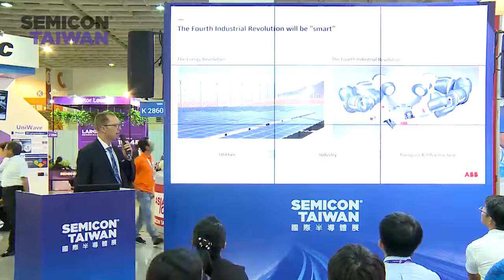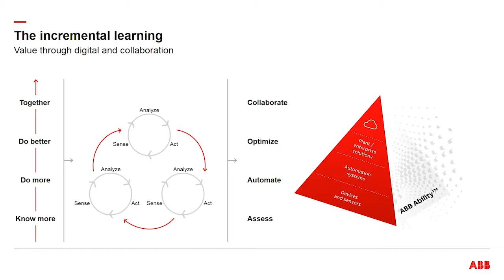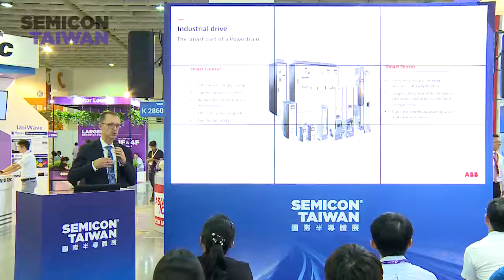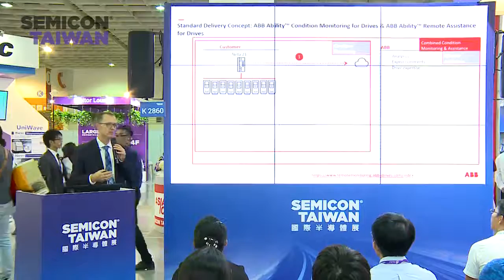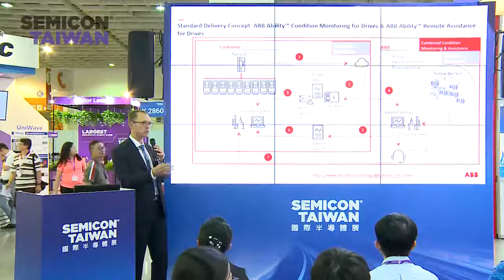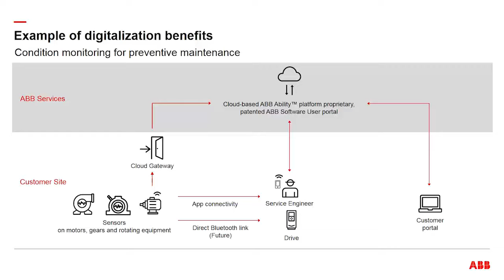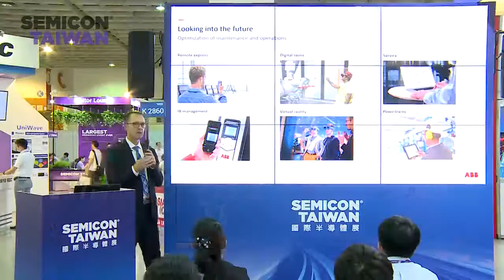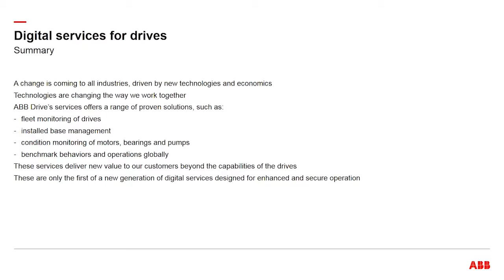ABB Ability™ Digital Powertrains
Frank Taaning Grundholm, Vice President Global HVACR Sales at ABB Drives, is introducing ABB’s Ability™ Digital Powertrain to the semiconductor industry for the first time at SEMICON Taiwan exhibition, showing how ABB digital solutions can improve the condition monitoring and predictive maintenance of a plant. Watch the full presentation.